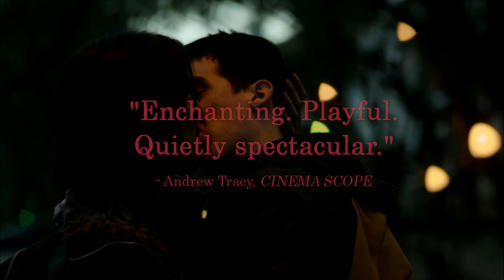The Princess of France Trailer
Victor, a theatre director, has returned from a year abroad to restage his pasticcio of Shakespeare--the first act of which was performed in Viola--for radio. Reuniting the original cast is complicated due to the romantic entanglements Victor’s left behind, and the secret re-couplings that have occurred in the interim...

"An exquisite gem. Uses music, theater, literature, and painting to celebrate the unique sensual pleasures of cinema." Paper Magazine

On VIFF Connect from August 27 - September 23, 2021